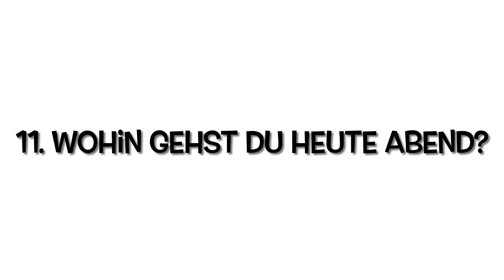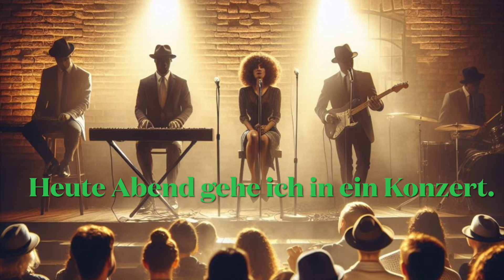57. Zadaci uz video lekcije - Lekcija 24 - Zadatak 11 (A1)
57. video  u okviru ciklusa ,, zadaci uz video lekcije “, koji prati lekciju 24.Lekcija - Die Wortstellung im deutschen Satz - Red reči u nemačkoj rečenici-CELA LEKCIJA (A1)

Zadatak 11

Nakon objavljivanja svih zadataka, koji su planirani za lekciju 24 biće sakupljeni svi zadaci koji je prate i objavljeni na wordpress stranici kanala ,, Jovan Welt der deutschen Sprache”, u okviru word fajla.

Word fajl nece sadržati tekstualne zadatke objavljenih na youtube - u, već skup linkova , koji će vas voditi direktno do zadataka na youtube-u. On ce takođe sadržati i bonus zadatke, koji se neće objavljivati na  youtube - u, već samo u okviru word fajla na wordpress stranici ( npr. richtig/ falsch zadaci uz pročitani tekst - zadatak 6) .

Fotografije u okviru vežbe su rađene upotrebom veštačke inteligencije.